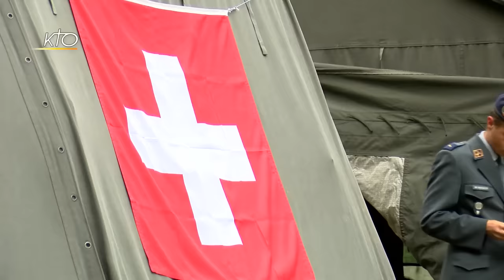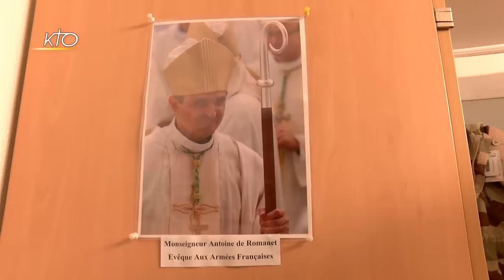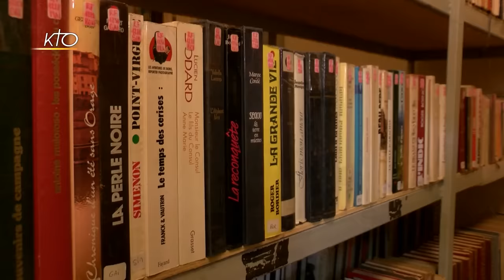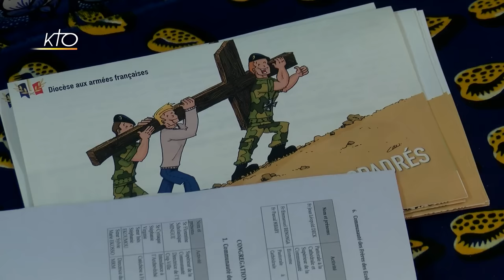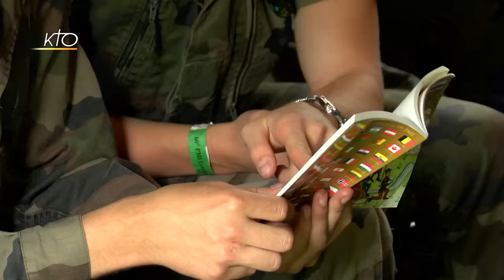60e Pèlerinage militaire international à Lourdes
A l´occasion du 60ème Pèlerinage Militaire International, le sanctuaire de Lourdes a accueilli plus de 14 000 pèlerins du 18 au 21 mai 2018. Ces militaires venus de 43 pays se sont retrouvés sous l´égide de Marie pour prier pour la paix. Une équipe de Kto est allée à la rencontre des militaires français dans le camp spécialement monté pour l´occasion. Des temps d´échange et de fraternité précieux pour les pèlerins qui prennent ces quelques jours pour approfondir ou renouveler leur foi en Jésus Christ. Challenge sportif entre blessés et valides, défilé des musiques, veillées, rencontres avec des confirmants... Kto vous propose de suivre au plus près ces moments de partage et vous emmène au Tchad, à la rencontre d´un aumônier militaire en opération extérieure au sein de la Force Barkhane. Pour éclairer le rôle de le foi dans la vie d´un soldat, la place de la laïcité au sein de l´Armée française et l´histoire du PMI Benjamin Rosier s´entretient avec le directeur du pèlerinage, directeur du PMI, Mgr Antoine de Romanet, évêque du diocèse aux Armées, ainsi que plusieurs militaires qui témoignent de la place de la prière dans leur engagement.
Hors les Murs du 01/06/2018.